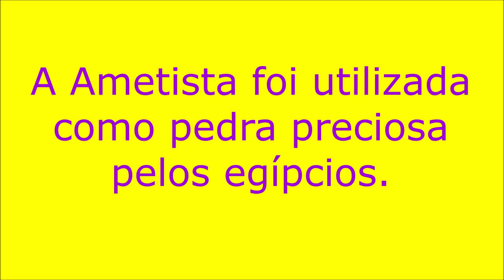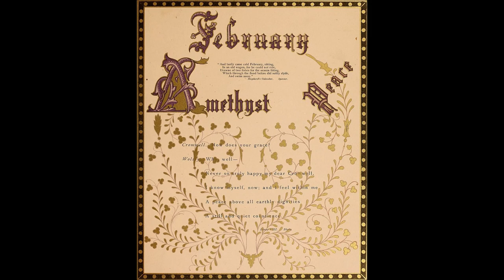Ametista - Um Quatzo Violeta que Simboliza Paz e Proteção.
A Ametista foi utilizada no Egito Antigo como pedra preciosa.

Este Quartzo foi também bastante trabalhado por artesões na Antiguidade que o transformaram em verdadeiras obras de arte.

As jazidas mais relevantes se encontram no Brasil, Uruguai e em Madagáscar.

A Ametista é também empregada como ornamento.

Fonte do post: Wikipédia.

sob GNU Free Documentation License 1.2
Sem alteração na imagem.

Imagem 2: Quarz Amethyst - In Wikimedia Commons por Michael J. Stahl

sob Public Domain.

Imagem 6: Uninscribed Amethyst Scarab LACMA 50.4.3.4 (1 of 2)
- In Wikimedia Commons sob Public Domain.

Imagem 7: A Christmas ring (1879) - In Wikimedia Commons por Internet Archive Book Images sob No known copyright restrictions.

Imagem 8: Stamp of the People's Republic of China - In Wikimedia Commons sob Public Domain.

Imagem 12: Brazilian amethysts - In Wikimedia Commons por MAURO CATEB from Brazil

Imagem 15: Speld van goud en amethist, BK-NM-12886-F - In Wikimedia Commons por Rijksmuseum
sob Public Domain.